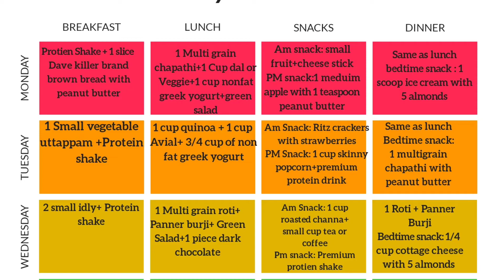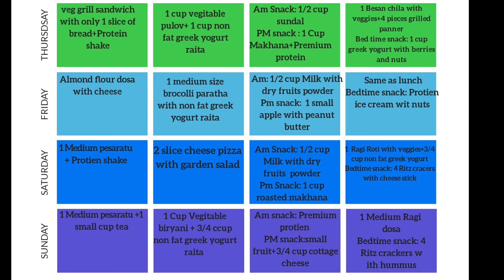GESTATIONAL DIABETIC WEEKLY INDIAN MEAL PLAN | VEGETARIAN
Hi Friends,

I am glad you have come across my channel.

In today’s video, I am sharing my Gestational Diabetic diet and sample meal plan. Please consult your doctor for any advice.

Protein Icecream brands: Halo top, Yasso frozen yogurt, skinny cow

To all mothers out there - YOU ARE DOING A GREAT JOB!! LOVE YOU ALL AND GOD BLESS :)